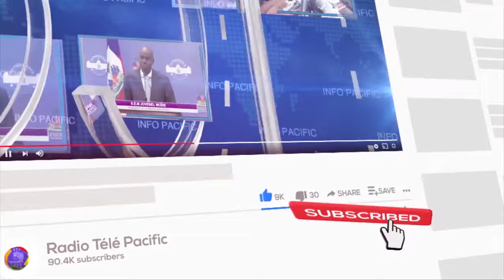L'ambassadeur des Etats-Unis en Haiti, Dennis B. Hankins, a rendu visite ce lundi 27 mai 2024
INFO PACIFIC-27 MAI 2024

L'ambassadeur des Etats-Unis en Haiti, Dennis B. Hankins, a rendu visite ce lundi 27 mai 2024 au Techno Group Communication S.A, propriétaire de la radiotélévision Pacific et du journal Le National. Le diplomate déplore la crise de l'insécurité régnant dans le pays et assure que le déploiement de la Mission multinationale de Soutien à la Sécurité se fera au plus vite.